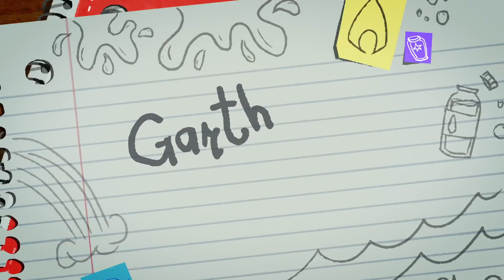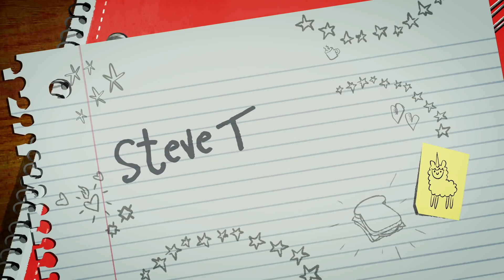Get To Know the Invincibros! 💪| DC Super Hero Girls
After protecting the city non-stop, the DC Super Hero Girls sometimes have to take a tiny break, visit Sweet Justice or complete their homework. But they leave in their stead another team to protect the citizens of Metropolis! Introducing the Invincibros team: The Flash, Green Lantern, Hawkman, Aqualad, Green Arrow and Steve Trevor!

Join Wonder Woman™, Supergirl™, and the rest of the DC Super Hero Girls™ in an all-new action-packed paperback series!